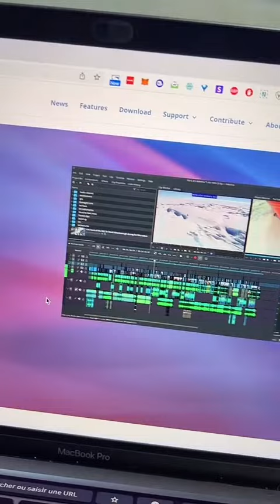7 sites indispensables à connaître absolument 💯🤫 - Partie 15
7 sites indispensables à connaître absolument 💯🤫 - Partie 15